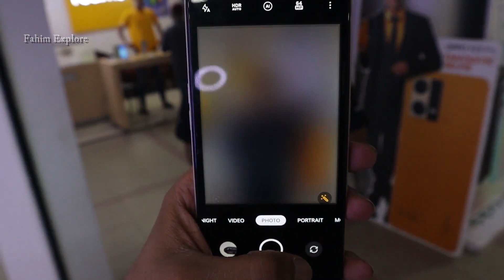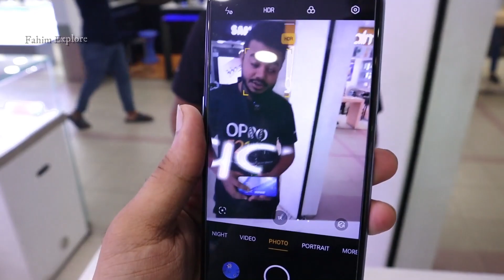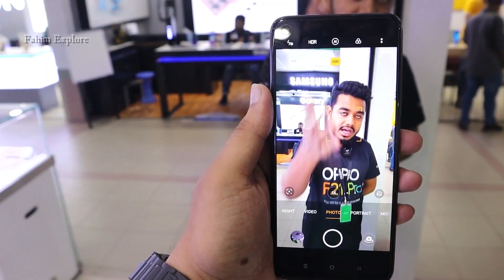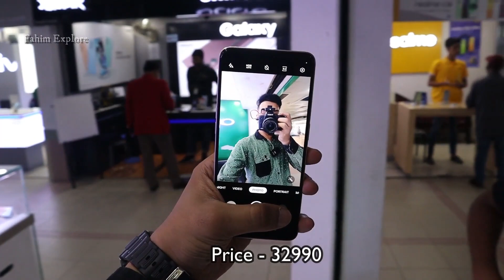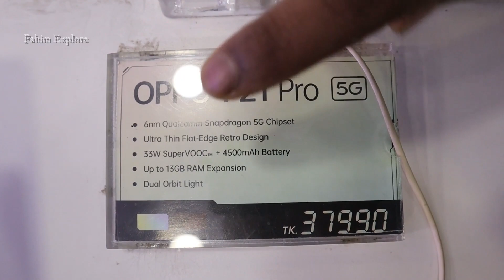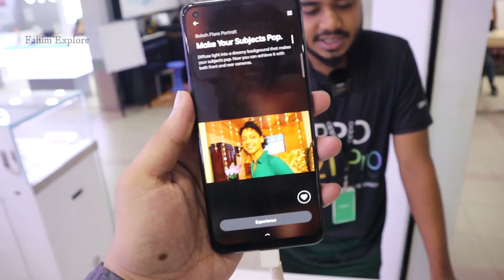Oppo Official Smartphone Price in Bangladesh 2022 🔥Oppo New Model phone || Update Price 2022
Oppo
Fourthune Shopping Mall
Level - 1 Shop - 38 Malibagh ( Mouchak )
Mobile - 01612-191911